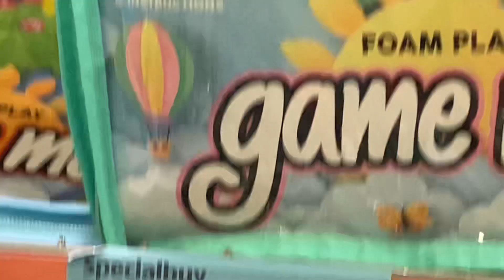Aldi kids outdoor game foam mats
Aldi kids game mats , playing foam mate july 2023